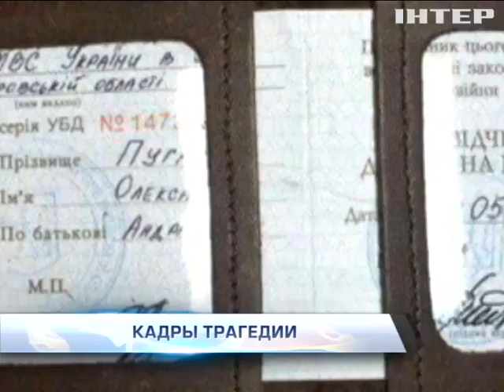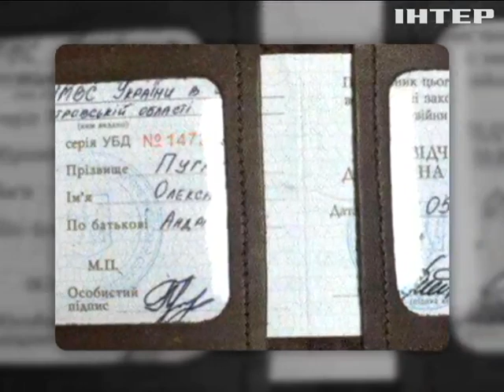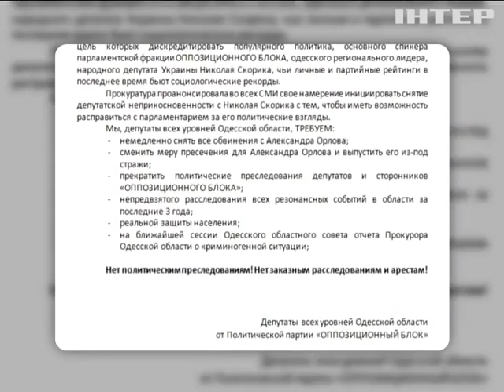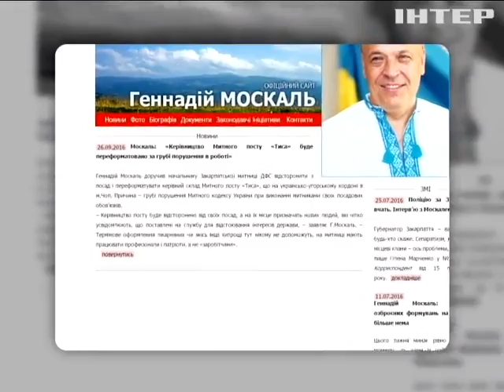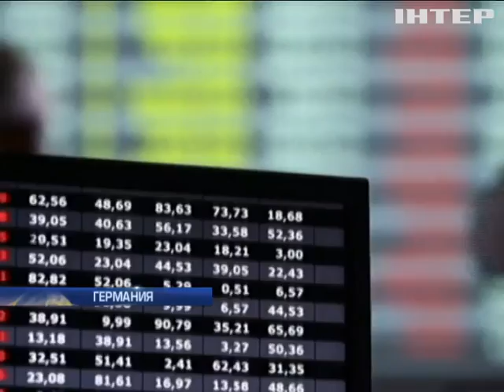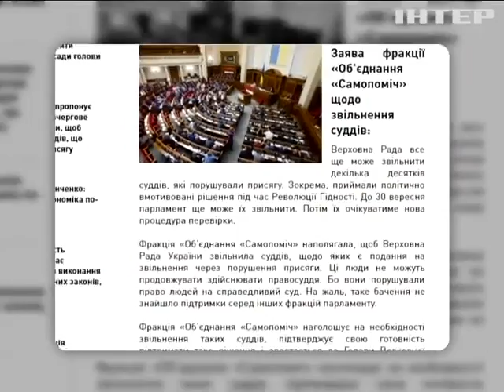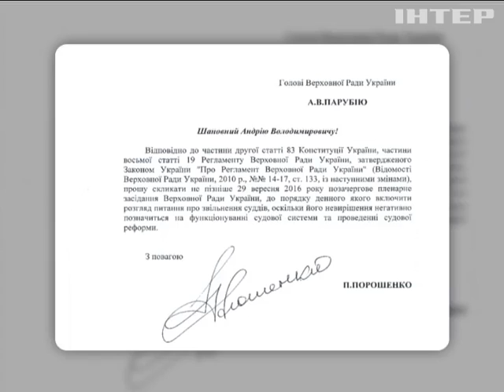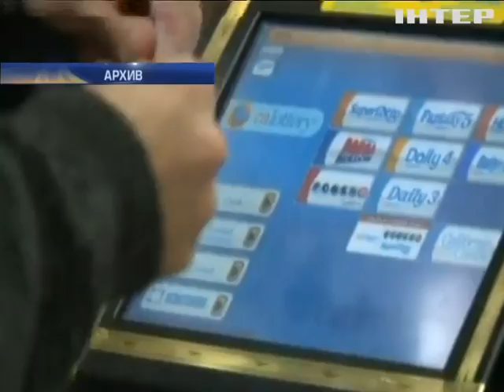Подробности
Главные новости за сегодня: В розыске - но на виду. Так кто же выдал Днепровскому стрелку документ участника боевых действий и что зафиксировала камера наблюдения погибшего полицейского? Неожиданные показания. За что торнадовцы отказались от своих адвокатов прямо в зале суда и что же сказал свидетель?